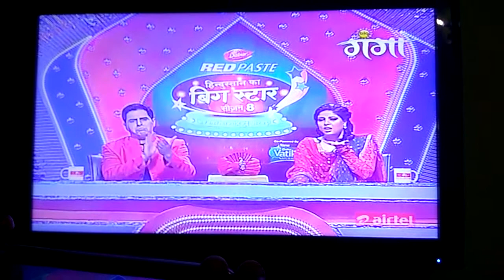Master Satish Kumar Rana in T.V. Show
My Marshal Art Damostion On  Hindustan Ka Big Star  T.V Show